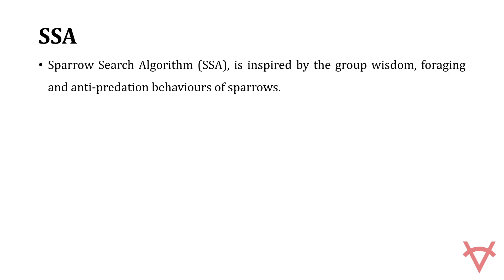SPARROW SEARCH ALGORITHM FOR ELECTRICAL AND POWER SYSTEM APPLICATIONS USING MATLAB PYTHON